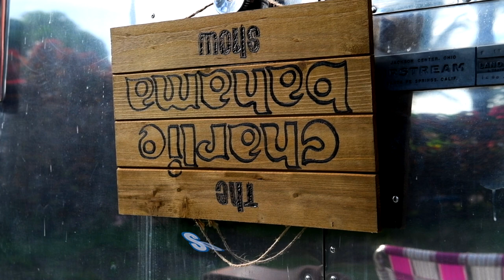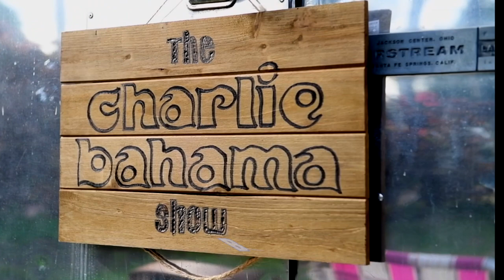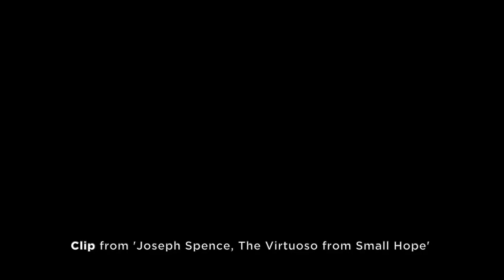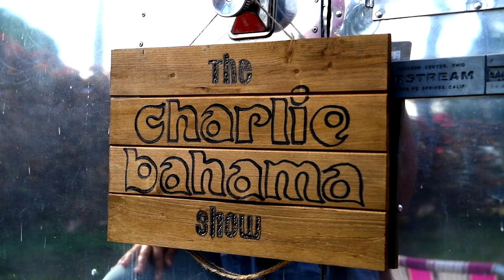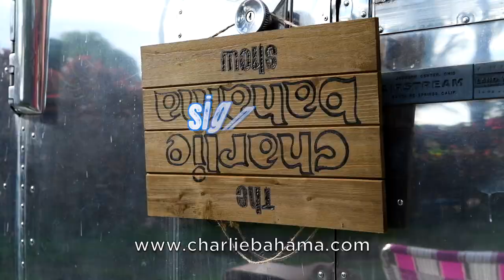The Charlie Bahama Show Joseph Spence Episode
This episode of The Charlie Bahama Show speaks with the Director (Kevin Taylor) and Narrator (Fred Ferguson) of the Documentary Film (Virtuoso From Small Hope) about legendary, but rarely known Bahamian Guitar virtuoso, Joseph Spence.

Charlie Bahama, all that same flair with a little less hair...

earthbeat films.